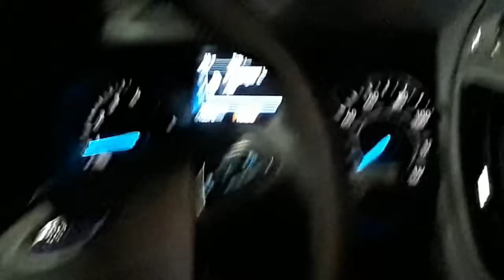2019 Ford Escape SE startup